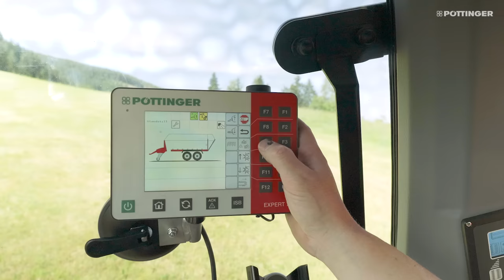BOSS 2000 ALPIN Ladewagen - Highlights | PÖTTINGER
Der BOSS 2000 ALPIN ist der Ladewagen für die hohen Ansprüche im alpinen Raum.
Eine saubere Futteraufnahme, die optimale Hangtauglichkeit und das komfortable Arbeiten sind die wesentlichen Elemente, die den BOSS 2000 ALPIN ausmachen.
Er ist die richtige Wahl, wenn es um Präzision im alpinen Gelände geht.